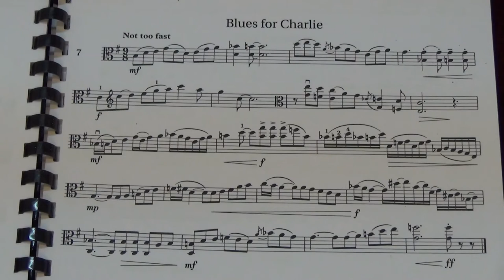Viola Grade 8 Sight Reading No 7 Not too fast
Grade 8
No. 7 Not too fast
Played by Mike Chow